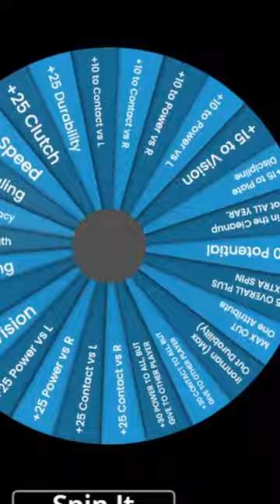First To 99 OVERALL WINS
First To 99 OVERALL WINS in MLB The Show 23
Thanks =)